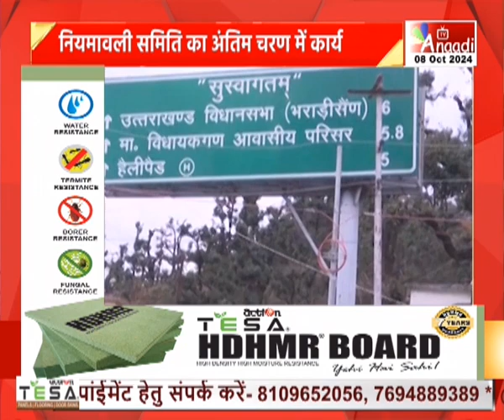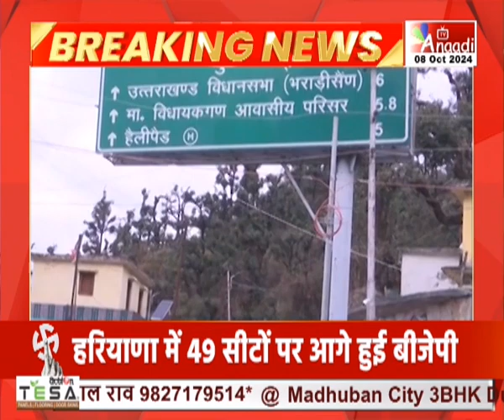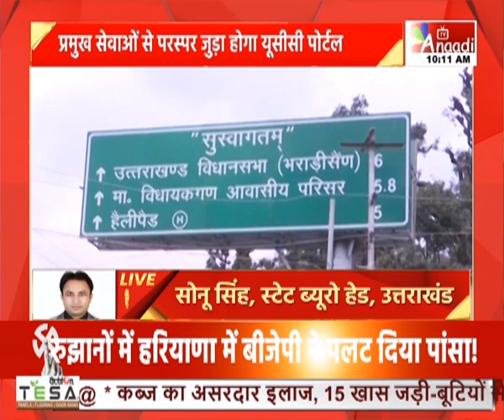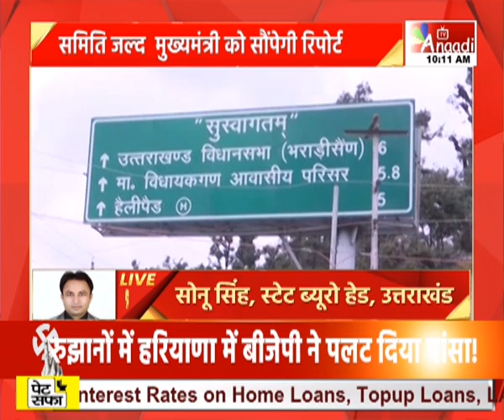Dehradun : उत्तराखंड में 9 नवंबर को लागू होगा यूसीसी | Breaking News || Anaadi Tv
देहरादून:उत्तराखंड में 9 नवंबर को लागू होगा यूसीसी
यूसीसी की नियमावली समिति का अंतिम चरण में कार्य
नियमावली समिति जल्द  मुख्यमंत्री को सौंपेगी रिपोर्ट
प्रमुख सेवाओं से परस्पर जुड़ा होगा यूसीसी पोर्टल

HATHWAY- 231
SITI- 356
SKY- 441
ACN- 231
AIRTEL - 379
JIO TV, MX PLAYER, VI